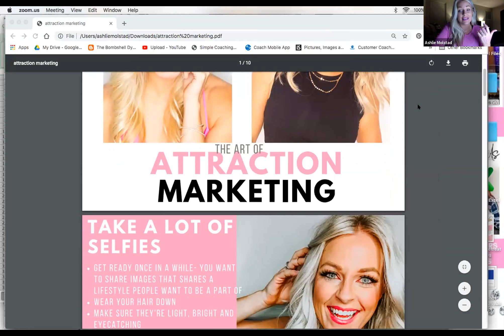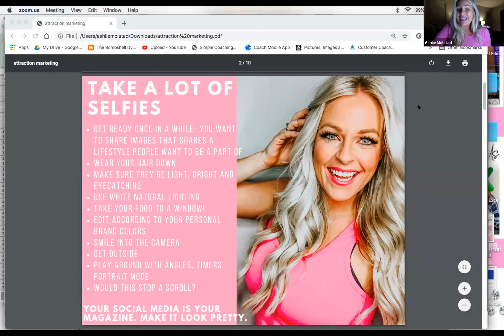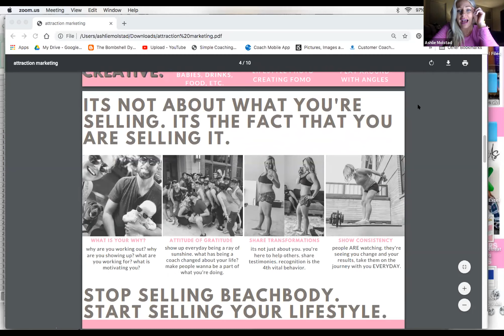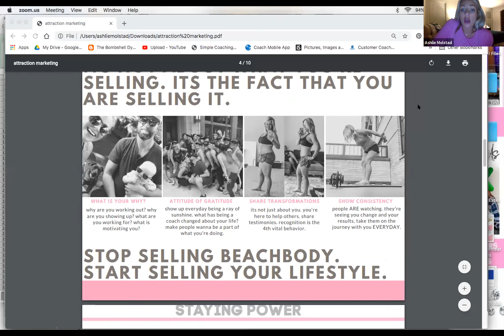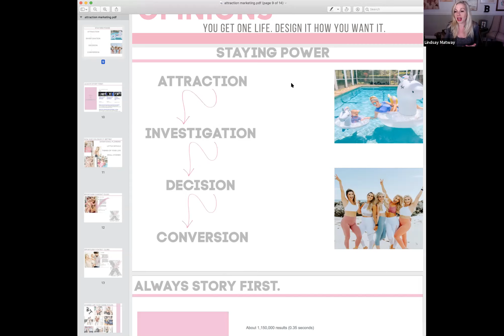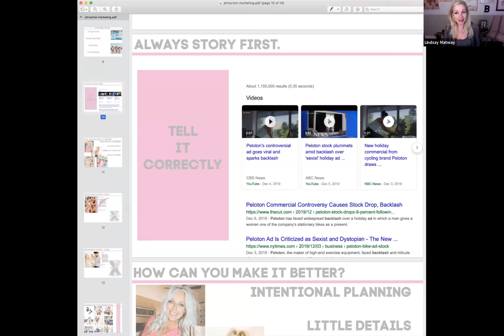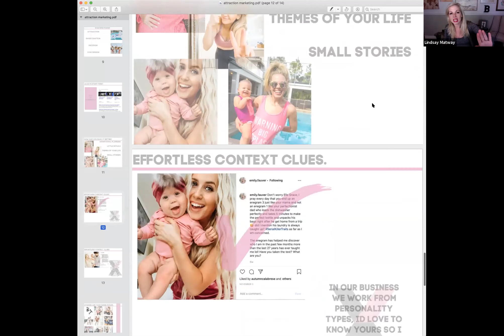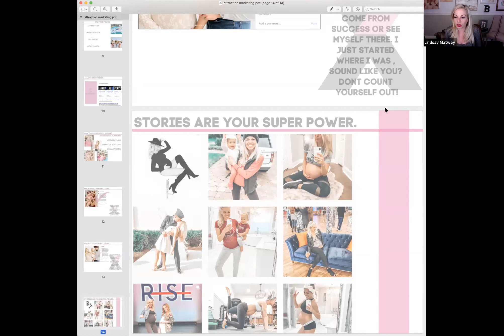Super Star Series | The Art of Attraction Marketing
Become a coach on our team or do workouts with us in the Virtual Gym

Beachbody does not guarantee any level of success or income from the Team Beachbody Coach Opportunity.
Each Coach's income depends on his or her own efforts, diligence, and skill. See our Statement of Independent
for the most recent information on our Coaches' actual incomes.